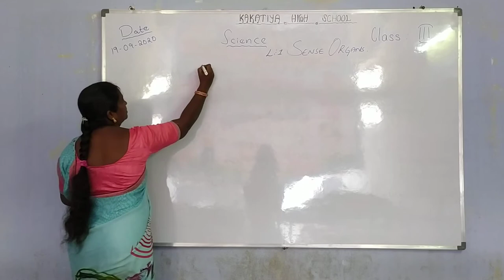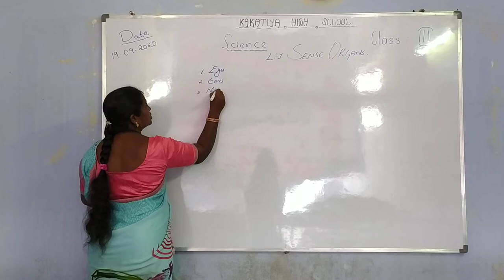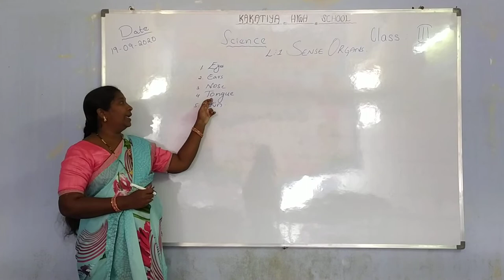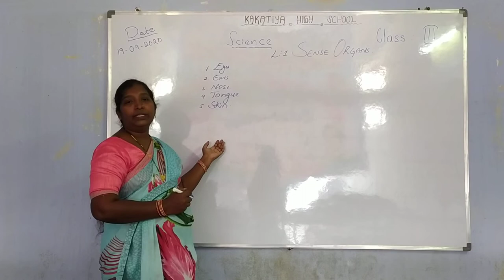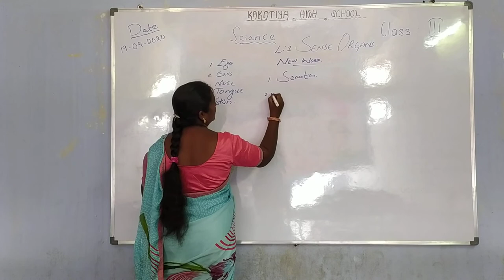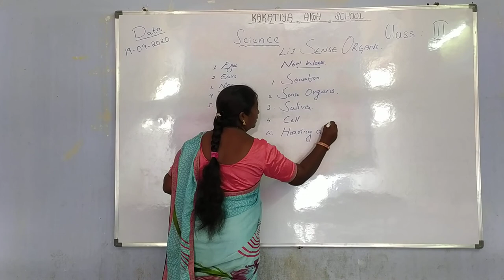3rd class SCIENCE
Science subject